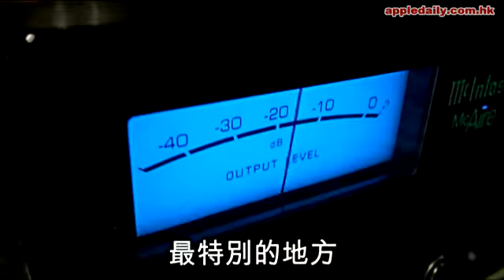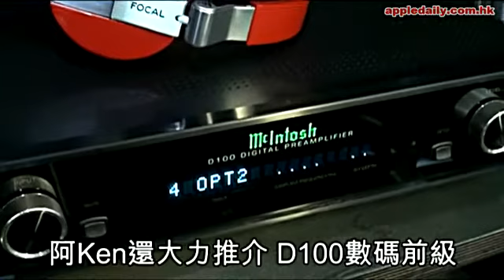McIntosh首玩AirPlay MP3變CD靚聲